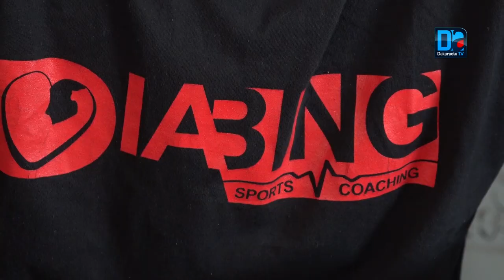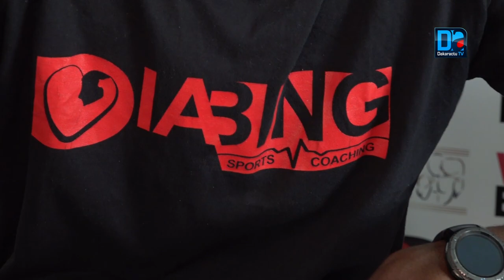Focus sur Mohamed Diaby : Double champion du monde de savate boxe française et de kick-Boxing